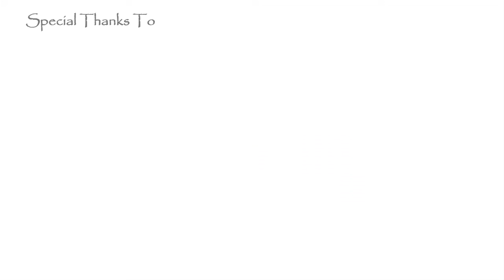Classroom Hatchery Television - Intermediate Level Episode 8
In this episode we learn about how and when Atlantic Salmon vanished from Lake Ontario from Mary-Kate from the Toronto Zoo.  We also learn about Redside Dace in our Fishy Fact segment.